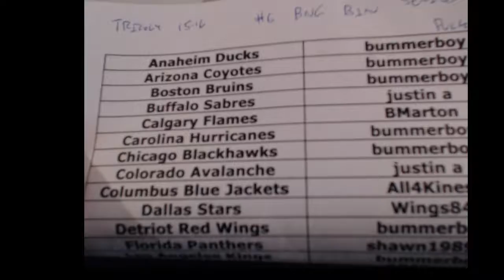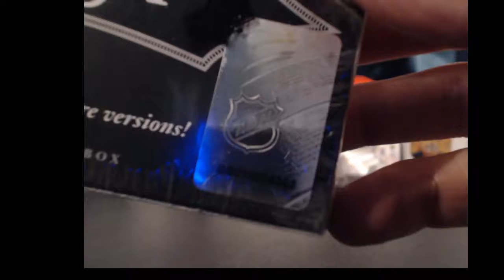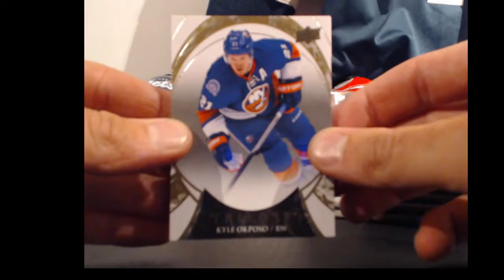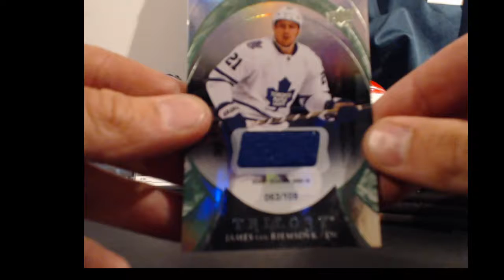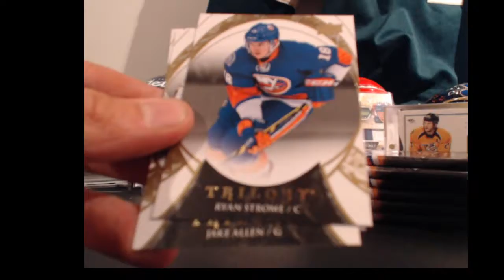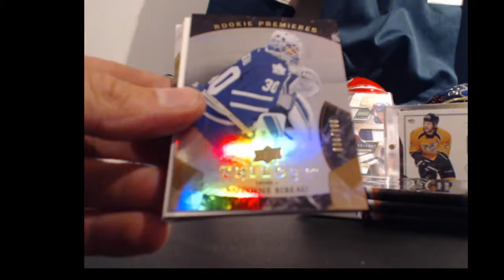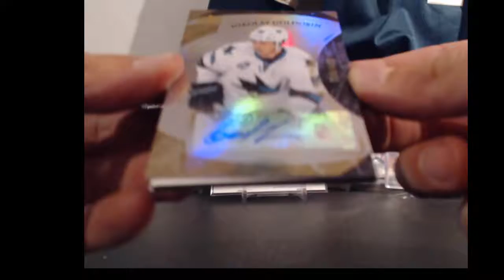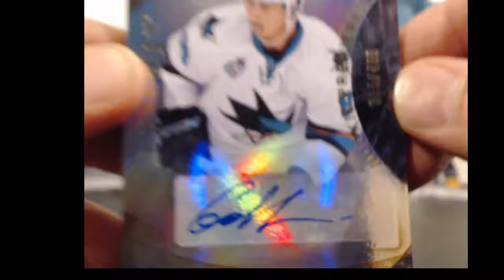15-16 Trilogy W/Oilers Random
BUBS BIN SERIES OF BIG NUMBER GAME box 6!!!